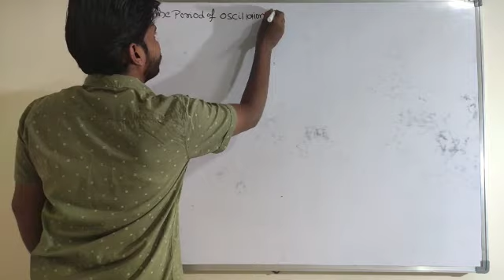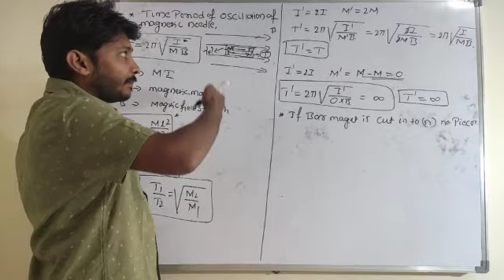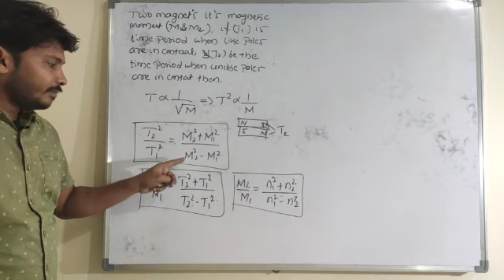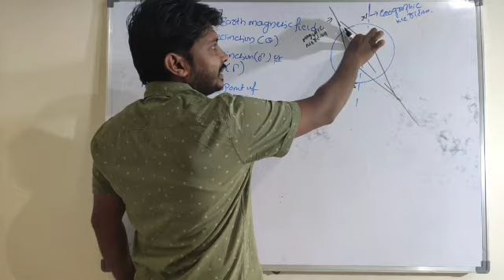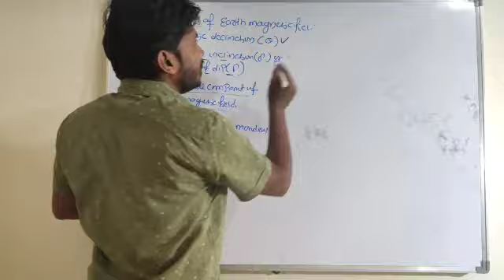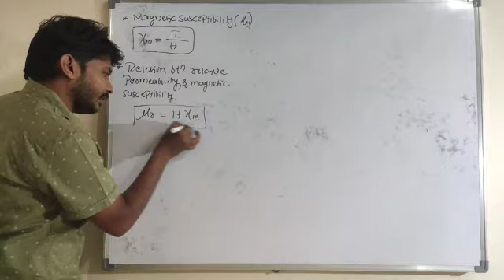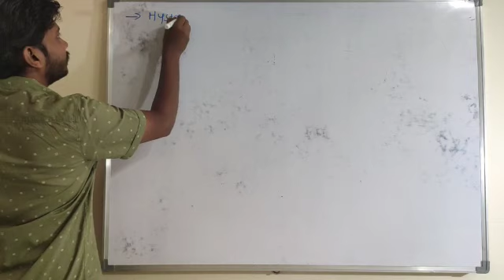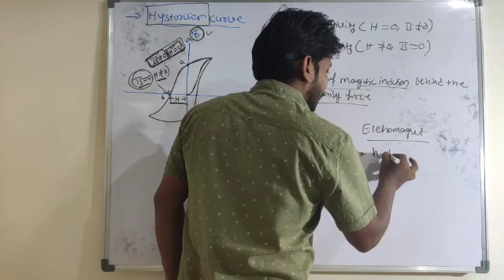Time period of oscillation of magnetic needle